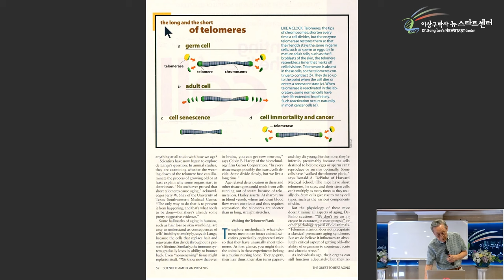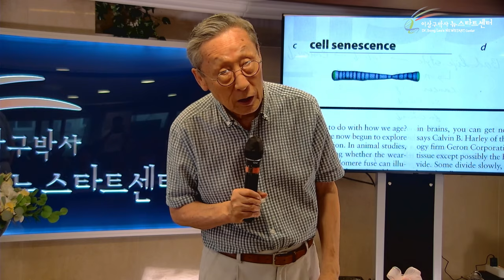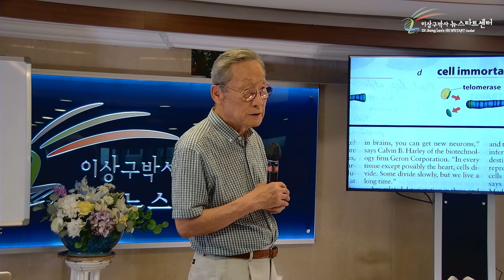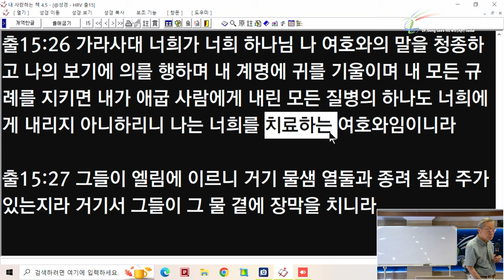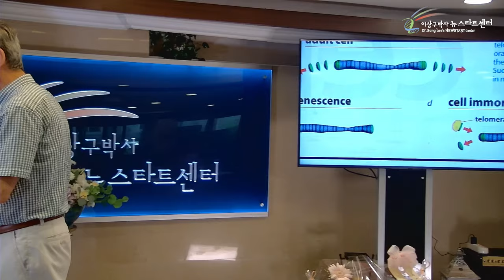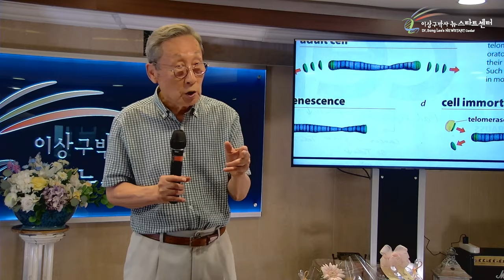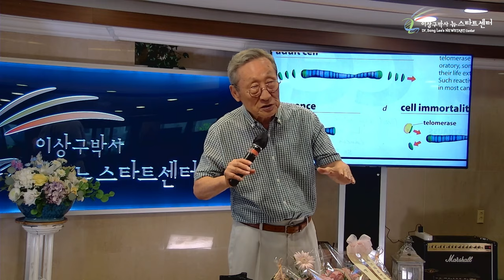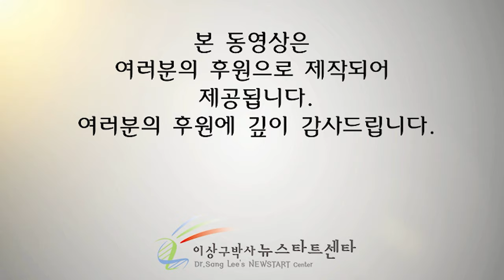[뉴스타트 건강강의] 장수의 비결. 내 몸을 지키는 방법을 알아야한다!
⏱️ 타임라인⏱️

00:00:00 장수하는 방법이 있을까?

00:07:43 텔로미어

00:24:00 증세치료 하는 의사를 포기한 이유